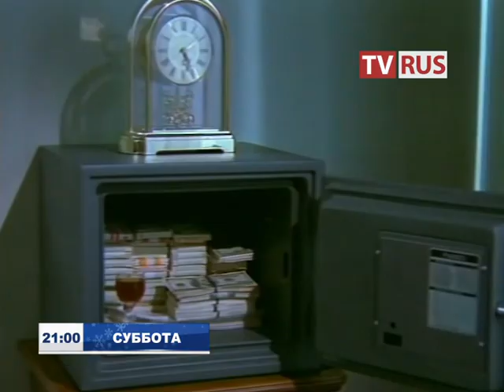Анонс Х/ф "Бедная Саша" Телеканал TVRus